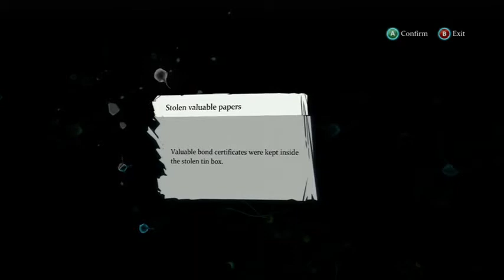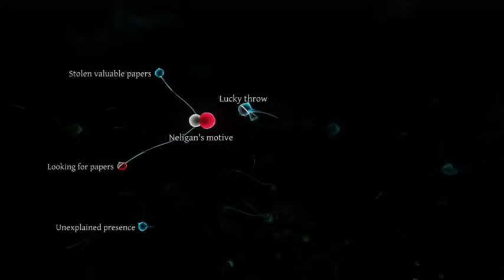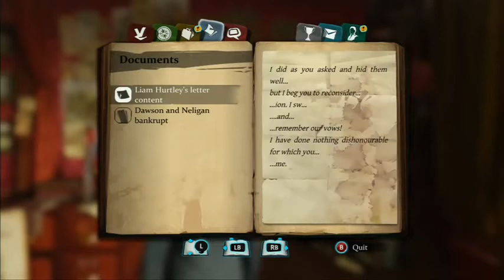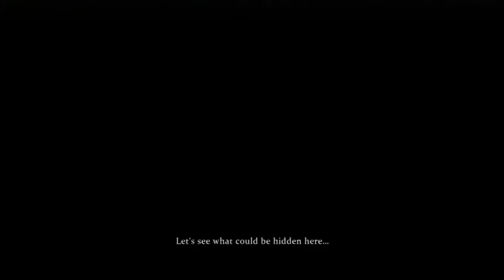Sherlock Holmes Crimes and Punishment Walkthrough Part 5 by dipu remixed